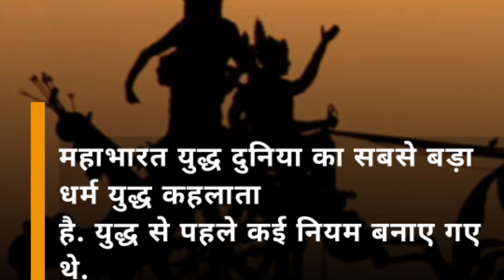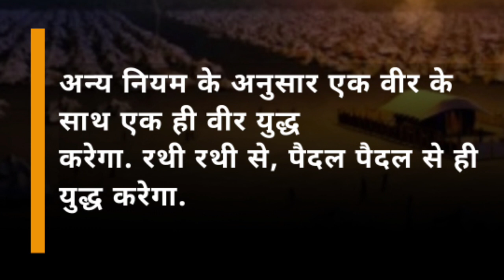क्या आप जानते हैं सूर्यास्त के बाद क्यों रुक जाता था महाभारत का युद्ध? || जाने पूरी हकीकत